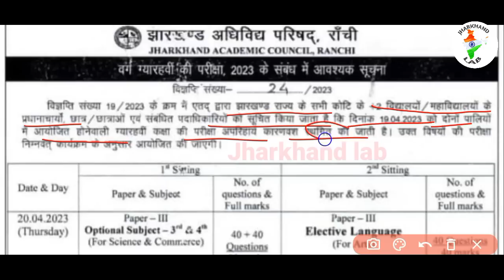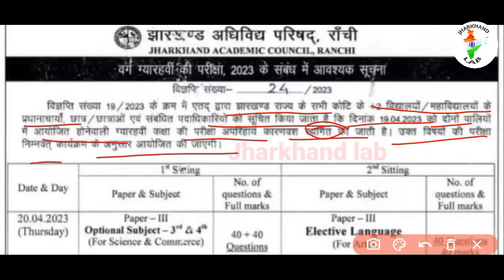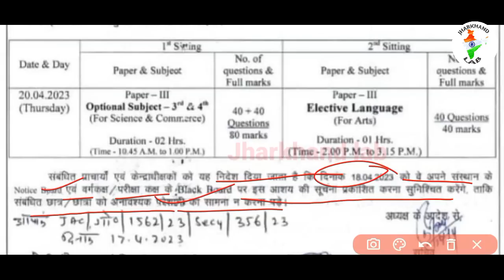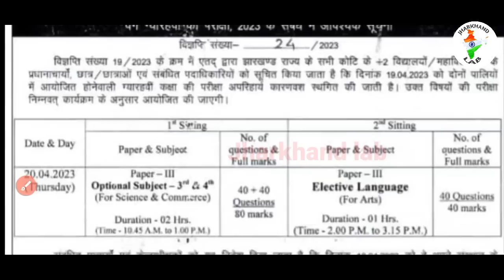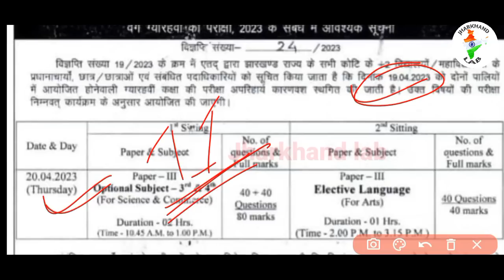जैक कक्षा 11वीं कि परीक्षा रद्द, Big Update | Class 11th Exam Cancel 2023 Jac board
जैक कक्षा 11वीं कि परीक्षा रद्द, Big Update | Class 11th Exam Cancel 2023 Jac board | Jac 11th Exam date 2023